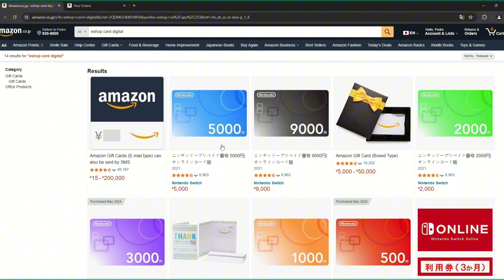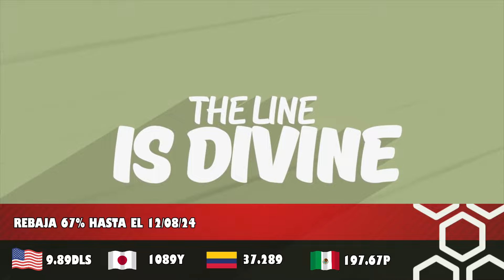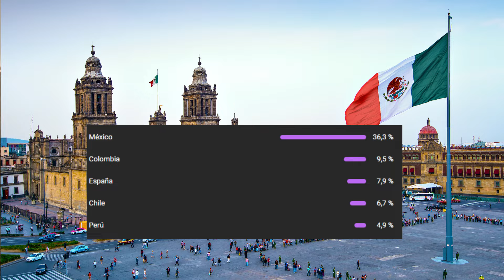LAS MEJORES OFERTAS EN LA ESHOP DE NINTENDO SWITCH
¡Hola, gamers! En este video, te traemos LOS MEJORES DESCUENTOS EN LA NINTENDO eSHOP de esta semana. Si estás buscando añadir nuevos juegos a tu colección sin gastar demasiado, ¡no te puedes perder estas ofertas imperdibles! Desde títulos AAA hasta joyas indie, hay algo para todos en la eShop, y te ayudamos a encontrar las mejores gangas.

🎮 Explora y aprovecha: Cada descuento ha sido seleccionado cuidadosamente para asegurarte las mejores experiencias de juego al mejor precio. ¡Aprovecha estas oportunidades para hacerte con esos títulos que siempre quisiste jugar!

👍 Apóyanos: No olvides darle like, compartir este video con tus amigos, y suscribirte al canal para estar al tanto de más ofertas, reseñas, y todo lo relacionado con el mundo de los videojuegos. ¡Cada semana te traemos contenido nuevo y emocionante!

🎮 ¡Nos vemos en el próximo video, gamers! ✨